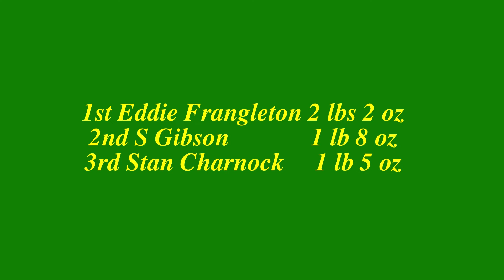Mersey Match Vlog 9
Latest match instalment from the River Mersey, hero to zero in a week